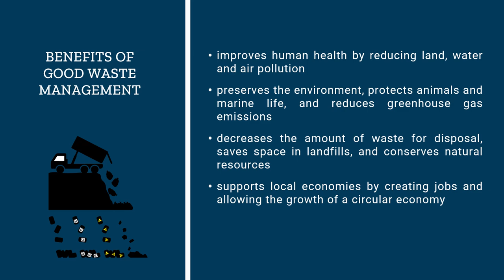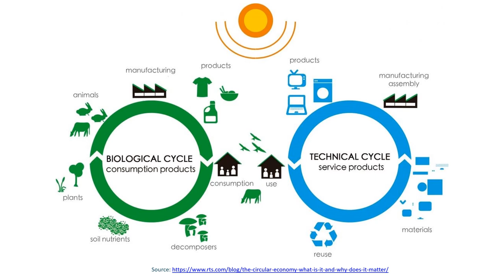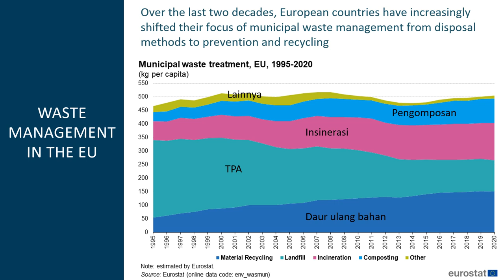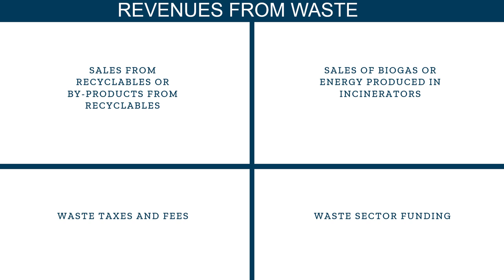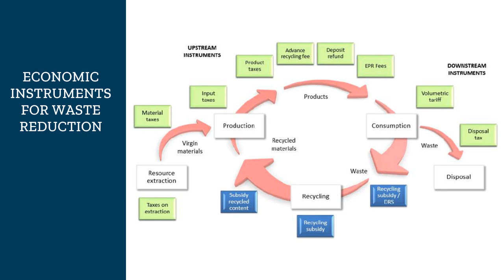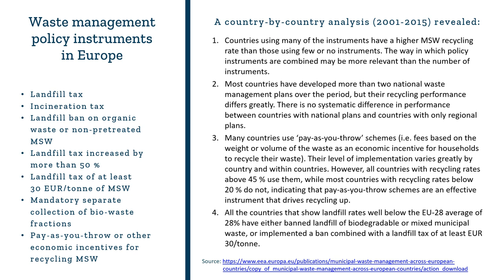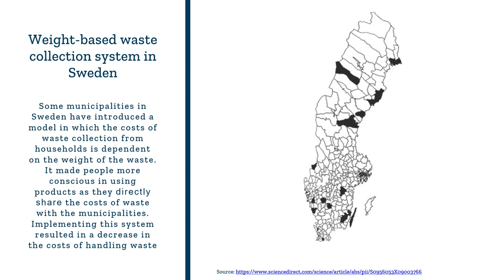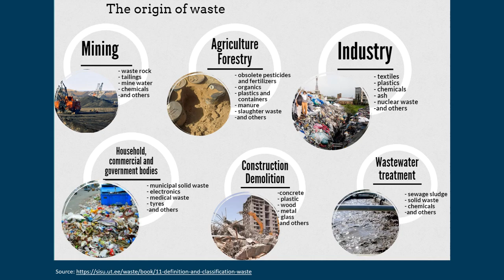Municipal services: waste management. The true cost of waste and waste reduction strategies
This lecture was created within the project
"A Sustainable Urban Marketplace: Participatory urban governance for safe, green and inclusive fresh market management in Indonesia"
partners: Municipality of Góra Kalwaria, Poland and North Halmahera Regency, Indonesia
Contracting Authority: European Commission
Program: Partnerships for sustainable cities 2020

Environmental Sustainability Impacts of Solid Waste Management in the Global South - ttps://
Flexible waste fee model for households with the use of the Internet of Things (Norway)